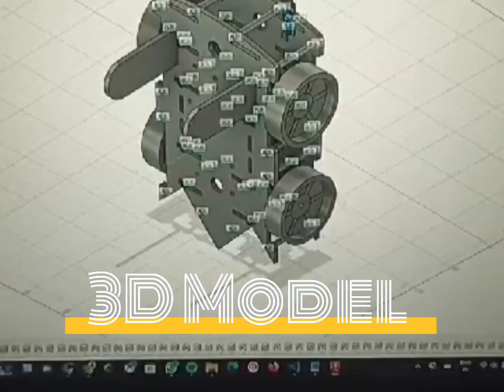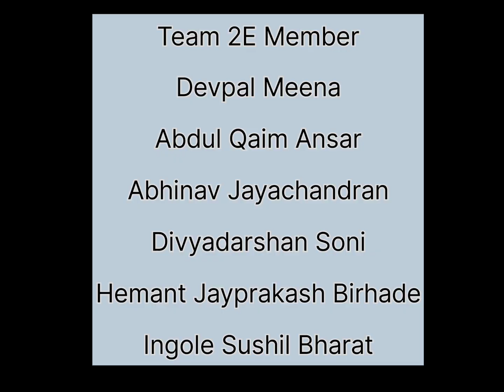MAKERSPACE IIT BOMBAY